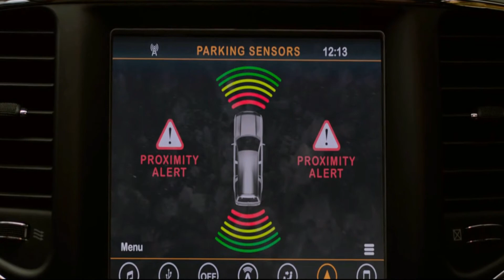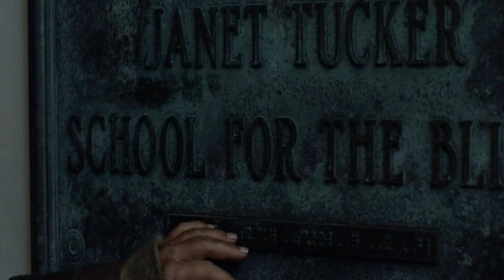মায়ের থেকে শক্তিশালী কেও নেই | Bird Box (2018) | সম্পূর্ণ বাংলায় |Cinemar Tothyo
When a mysterious force decimates the population, only one thing is certain -- if you see it, you die. The survivors must now avoid coming face to face with an entity that takes the form of their worst fears. Searching for hope and a new beginning, a woman and her children embark on a dangerous jour… MORE
Release date: 14 December 2018 (USA)
Director: Susanne Bier
Adapted from: Bird Box
Budget: $19.8 million
Production companies: Bluegrass Films; Chris Morgan Productions